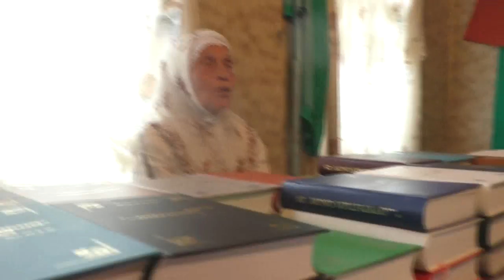Воскресные занятия по изучению святой Библии. Евр.9: 9. 10.06.2018